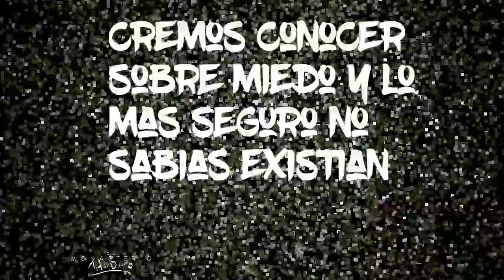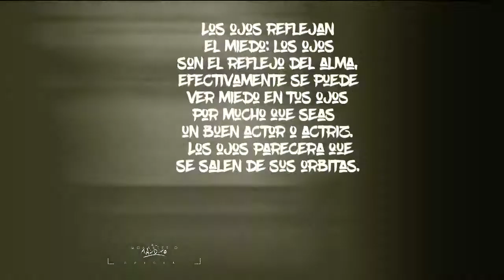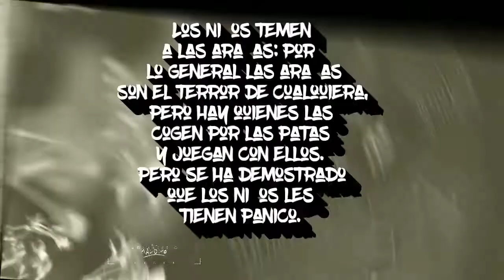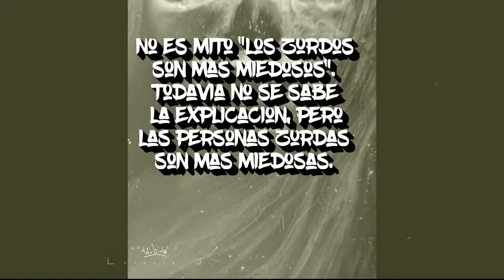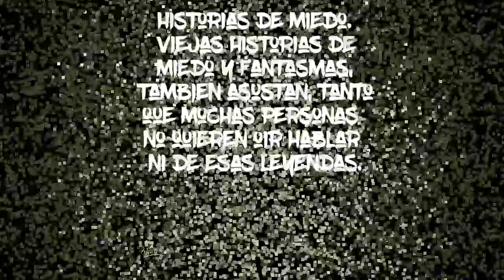11 Datos Curiosos de miedo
Datos curiosoa que tal no sabias sobre el miedo.